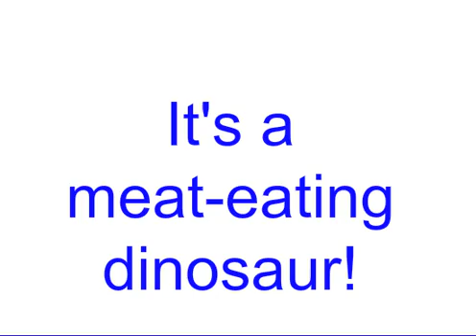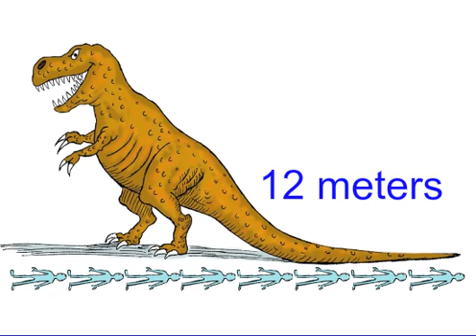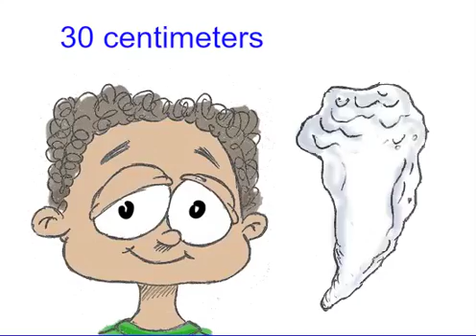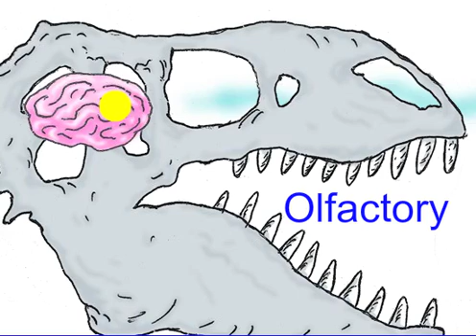Dinosaur Facts - Kids learn fun dinosaur facts in this basic science cartoon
Kids learn fun dinosaur facts about Tyrannosaurus Rex. Perfect for introductory science lessons for the classroom. This is an educational program by farfetch125 braintofu.